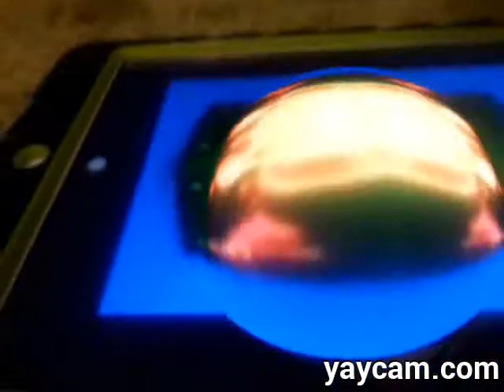Klasky Csupo Render Pack Round 6:Fisheye